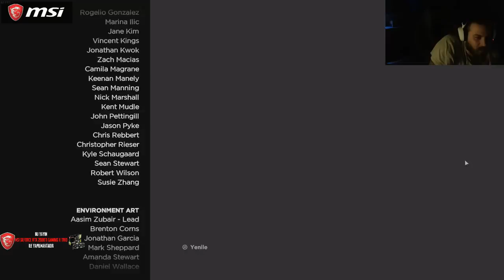ELRAENN İLE - THE WALKING DEAD SEZON 3 - BÖLÜM 2